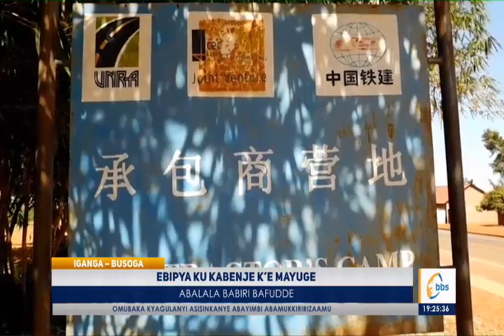2 abaali basimattuka akabenje ke Mayuge nabo bafudde